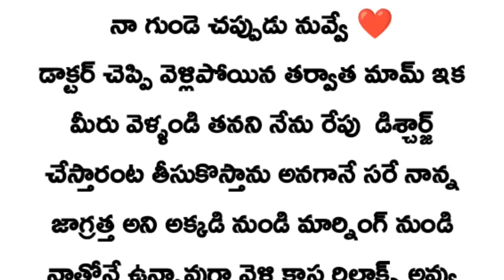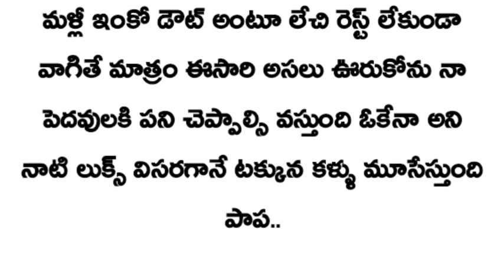నా గుండె చప్పుడు నువ్వే💞 (part-77)//అందరి మనసుకి నచ్చే అద్భుతమైన కథ //hearttouchingstory